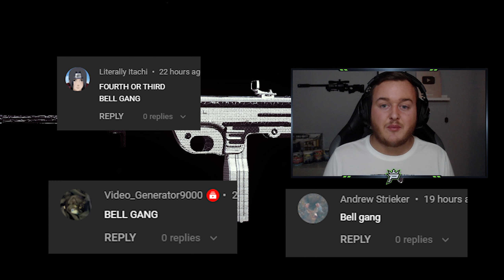the *NEW* ARMAGURRA 43 SMG in WARZONE! 😍 (Best ARMAGURRA 43 CLASS)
In todays video we go over the best armagurra 43 class setup / best armagurra 43 loadout in warzone.

Follow for more RebirthIsland CallOfDuty Warzone Videos!

the *NEW* ARMAGURRA 43 SMG in WARZONE! 😍 (Best AMRAGURRA 43 CLASS)